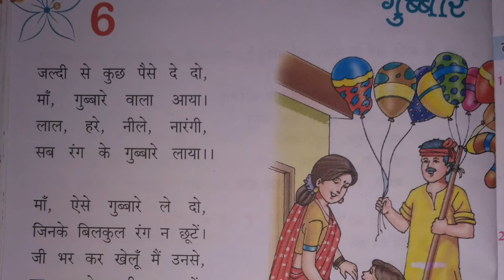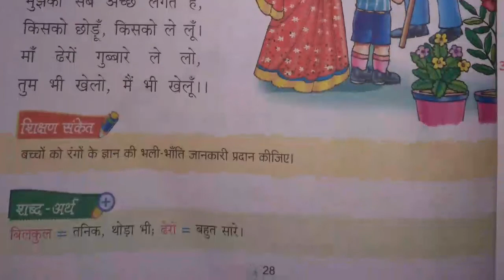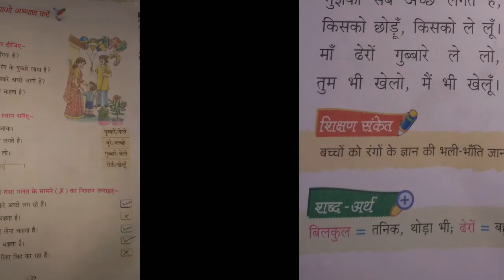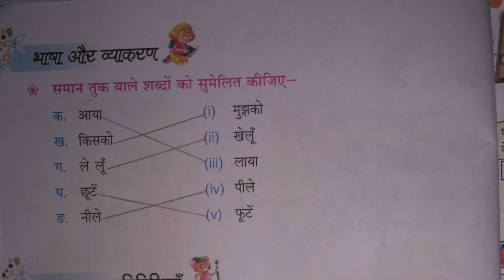पाठ 6 गुब्बारे। class 1st. hindi